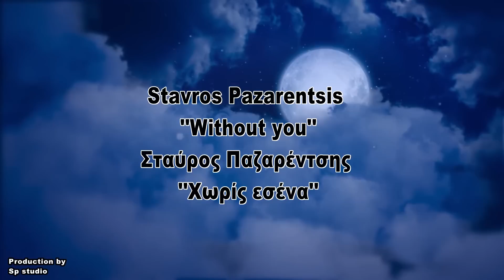Stavros Pazarentsis ''Without you'' 2021 || Σταύρος Παζαρέντσης ''Χωρίς εσένα''2021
Μουσική:Σταύρος Παζαρέντσης

Βιολιά
Ρομέος Αβλαστιμίδης
Βασίλης Παλάβρατζης
Νίκος Γιαννούλας
Άκης Παπαεμμανουήλ
Βάιος Γιάντσης
Αποστόλης Παζαρέντσης
Χρήστος Μάκης
Βαλάντης Μαυρίδης
Πλήκτρα
Πέτρος Πιπιλιάρης
Κιθάρα
Γιάννης Τάσκας

Special Thanks
to Studio R Seven Tv
Kostas Paparousopoulos